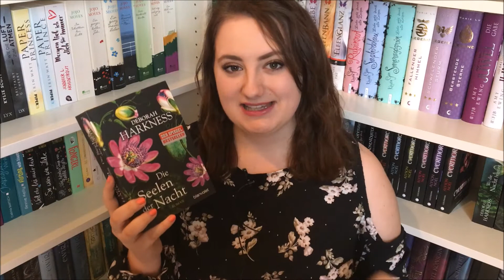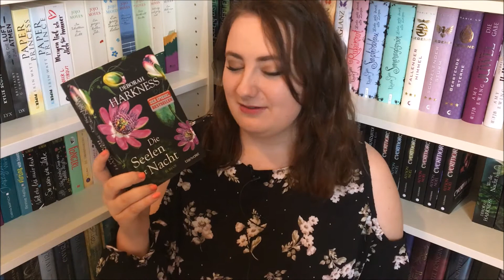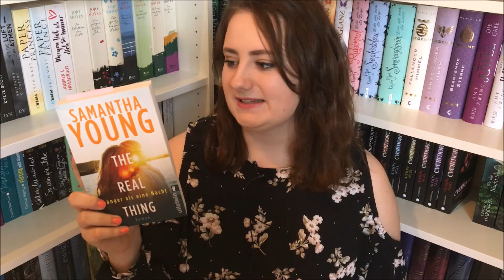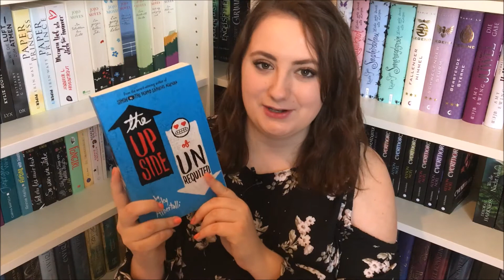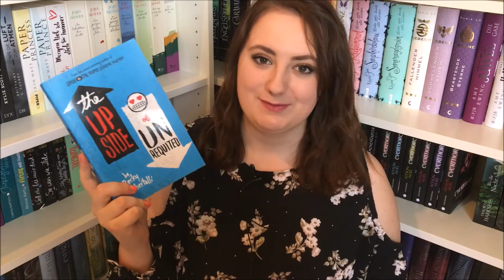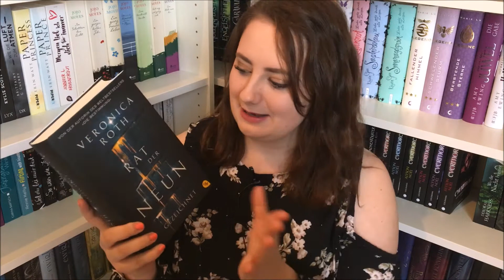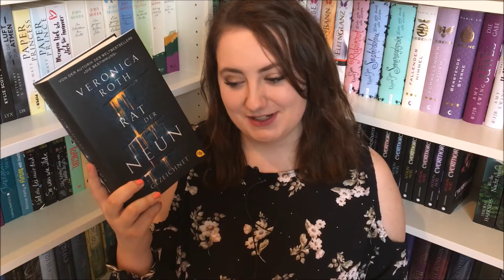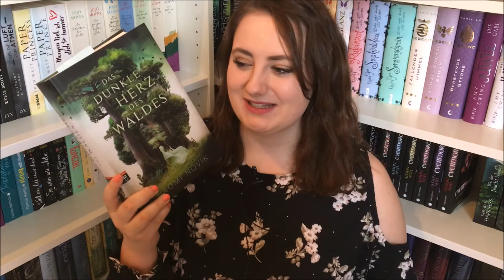Currently Reading #1 - Mai 2017| allys_books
Momentan lese ich ein paar Bücher gleichzeitig. Welche und wieso ich das mache, dazu sage ich heute ein bisschen was - viel Spaß beim Video! xxx

Mein Blog: allysbooksession.blogspot.de

Die Bücher:

Die Seelen der Nacht: *

The Real Thing - Länger als eine Nacht: *

The Upside of Unrequited: *

Rat der Neun - Gezeichnet: *

Das dunkle Herz des Waldes: *